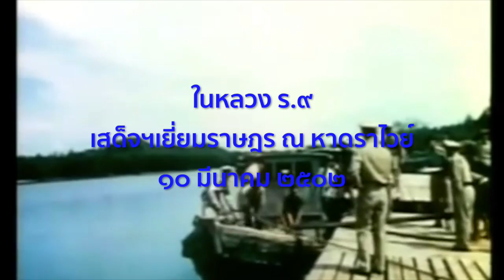ในหลวง ร.๙ เศด็จฯเยี่ยมราษฎร ณ หาดราไวย์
วันอังคารที่ ๑๐ มกราคม ๒๕๐๒
คัดลอกจากถาพยนตร์ส่วนพระองค์ เสด็จฯ เยี่ยม ภูเก็ต พังงา กระบี่